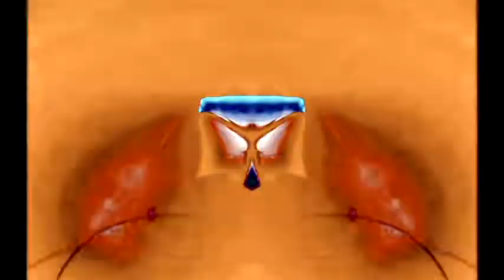Windows 7 Startup Logon NOW MY VIDEO Effects in G Major 494